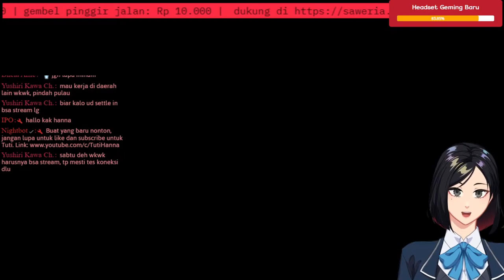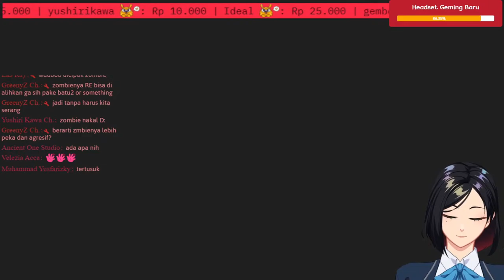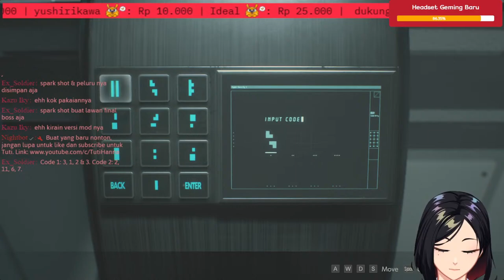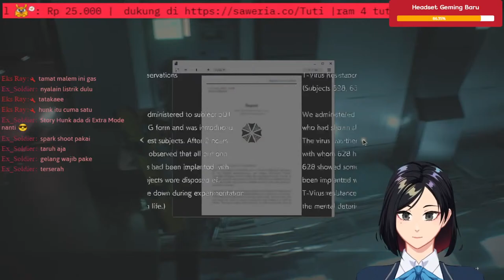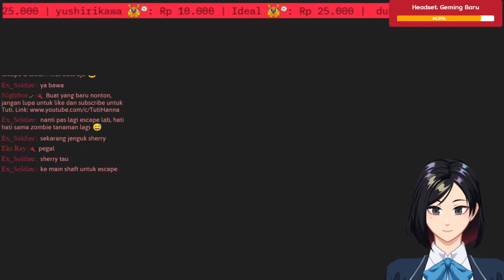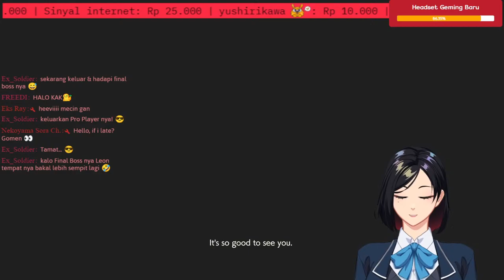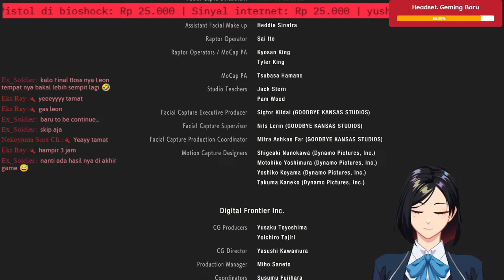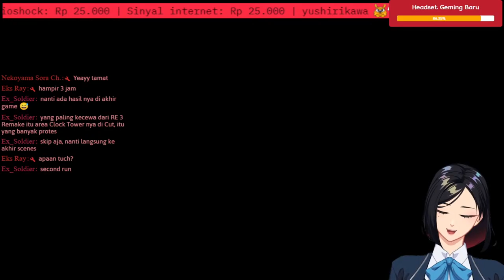【RESIDENT EVIL 2】 AAAA TOLONG, PENGEN CEPET KELUAR DARI GORONG-GORONG part 3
RULE YANG HARUS DITAATI:

1. Tidak boleh berkata kasar, menghina, dan rusuh disini.
2. Jangan mengirim pesan yang sama berkali kali (NO SPAM).
3. Jangan sebut/bahas VTUBER LAIN sebelum aku sebut/bahas VTUBER tersebut.
4. Tolong isi chat sesuai dengan topik yang lagi dibicarakan.
5. Dilarang doxxing apapun dan bagaimanapun alasannya.

Freetalk & Gaming : Towerz - Bloom